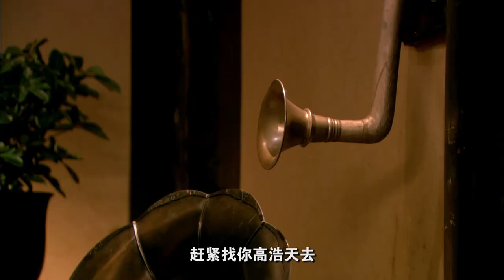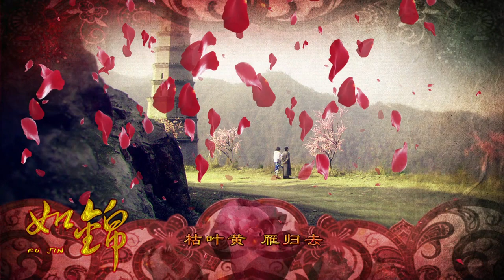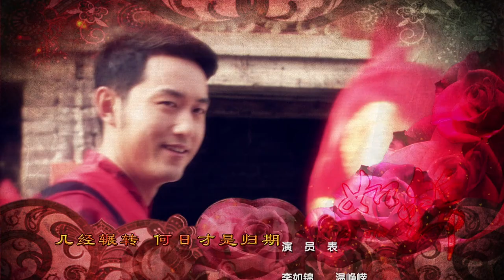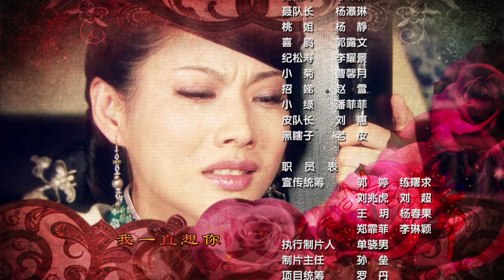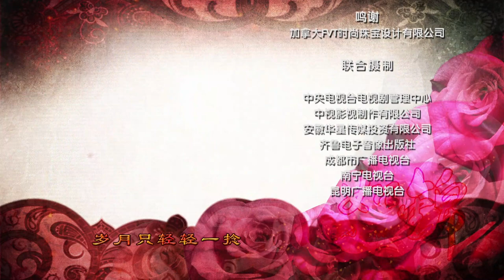Eng Sub【4K中國電視劇】名门笼中妻 29丨温峥嵘嫁给不能生育的豪门少爷，婚后被迫与人借精生子 （温峥嵘、李修蒙）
该剧讲述了民国初年，江南小镇两家最有名的酒楼——余家和曹家因为各自兴衰而走向敌对的故事。